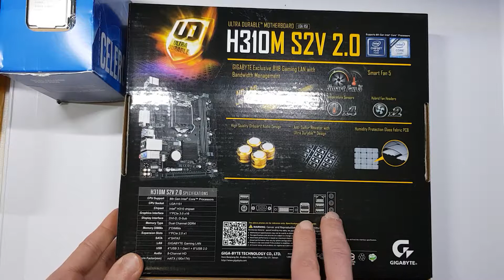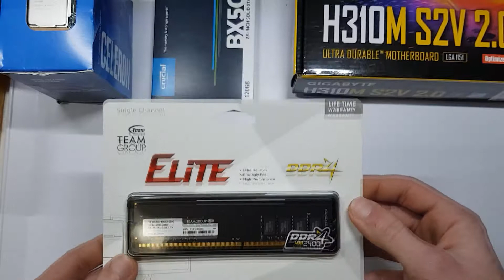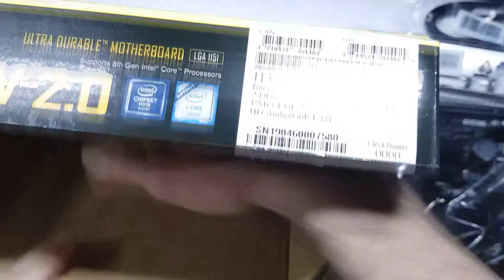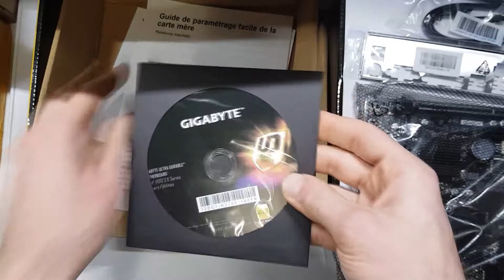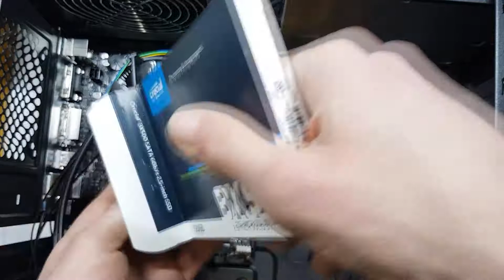Come assemblare un Pc Computer ATX Gigabyte H310M Intel G4900 SSD Crucial BX500 120GB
Ciao Ragazzi! In questo video vi mostrerò come assemblare un ottimo pc a un buon prezzo!
E mi raccomando se questo video vi è piaciuto, pollice in sù e perchè no?

Hardware;
Case: Mid Tower ATX 550W
Motherboard: Gigabyte H310M S2V 2.0 LGA 1151
Cpu: Intel Celeron G4900
Ram: Elite DDR4 2400mhz 4Gb
Hd: SSD Crucial BX500 120Gb